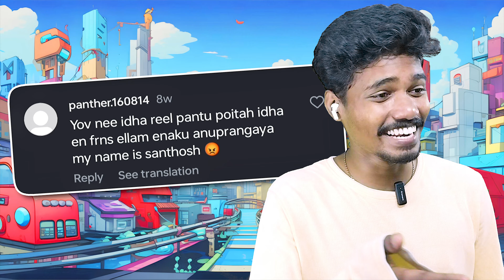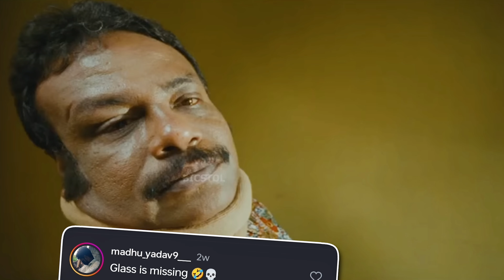Couple சம்பவங்கள்😂🔥Comments Reaction🤣💥Troll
Hi friends , This content is solely for entertainment purpose only , not for hurting or criticizing anyone and our motive is to make you laugh and entertain, Again we are mentioning that this video is purely comedy content and we are not hurting anyone, we are not hurting or criticizing any persons or childrens or animals particulaly,this video is only made for entertainment not to criticize or harm any one,so watch and enjoy this video and make your precious time with us .This video does not promote any violation its just an funny reaction video.